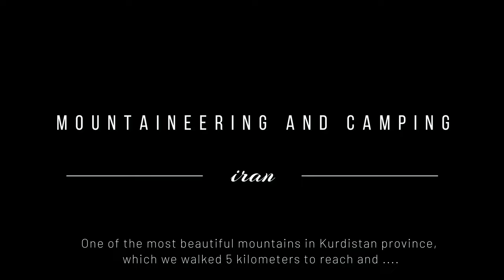Camping in the pristine nature of Iran | the old civilized castle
Explore the unique village life of Iran with me and experience traditional food preparations and camping in the forest in this video. From the hustle and bustle of city life to embracing nature and culture, this journey will be a one-of-a-kind experience for you. Watch now to find out more about the beautiful culture, amazing food and adventure activities in Iran!

 Location: Iran Kurdistan
 Nature ❤️

✅ If you have not seen my other videos yet, I will post these videos for you below. I will be happy to see the videos and write your comment in the comments.

🔸 Walking in one of the most beautiful villages in Iran and getting to know the village camp

Iran cooking
campfire cooking
cooking,
cooking vlog
country life
iran
Nomadic
LifeStyle
Village life
Village lifestyle
Village dishes
köyde yaşamak
الحياة القرية
la vie du village
ਪਿੰਡ ਦੀ ਜ਼ਿੰਦਗੀ
زندگی روستایی
жизнь в деревне
ग्रामीण जीवन
एस्पेज़ी रोस्टाई
Сельская кухня
Kırsal yemek pişirme
农村做饭
lifestyle
life style IRAN
DOORA
village vlog
cookin in village
village vlog
rural dish
rural recipe
village cooking
village affairs
mix of
Rural Cuisine
Rural Recipes
Cooking Lamb Stew
Easy Cooking Recipe
Lamb Meat Recipes
Lamb Recipes
Meat Recipe
Easy Cooking Recipe
Fresh Vegetables
Iran Village Cooking
Iran Traditional Recipes
Iran Traditional Recipe
Rural Recipe
Fresh Vegetables
Relaxing Video
Easy Recipes
Cooking Outdoor
Cooking on Sadj
Cooking in Village
kurdish vlog
Nomadic migration and crossing impassable mountains
WILDERNESS COOKING
iran village cooking
kend işleri
kend heyati
BIG CHEF COOKING
Country life vlog
Vesht
My rular life
Country girl
Perk
doora
Sweet Village
Village Tale